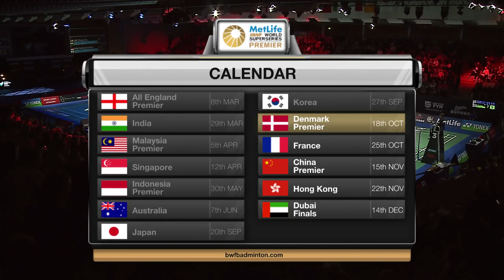Yonex Denmark Open 2016 | Badminton R16 M1-WS | Sayaka Sato vs Pusarla V. Sindhu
Yonex Denmark Open 2016
World Superseries Premier
Badminton
Round 16
Match 1 - WS | Sayaka Sato vs Pusarla V. Sindhu